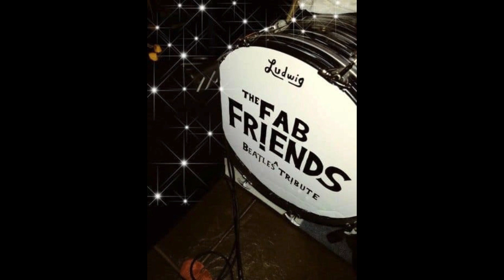The FAB FR!ENDS Promo Video